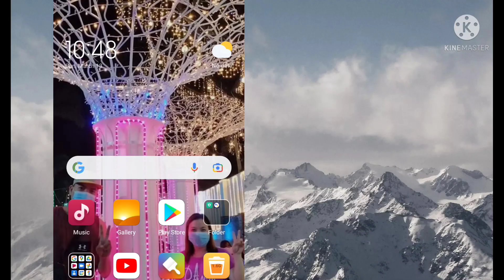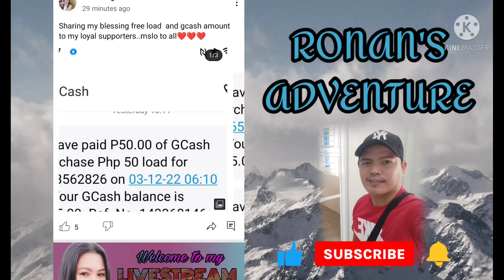PAANO MAG SET NG PREMIERE GAMIT ANG ADROID CELLPHONE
para sa mga nagsisimula palang maging YouTuber at vlogger sa mga nagtatanong kung pa Paano mag set up ng Premiere ito na ung guys panoodin natin 😍😍😍